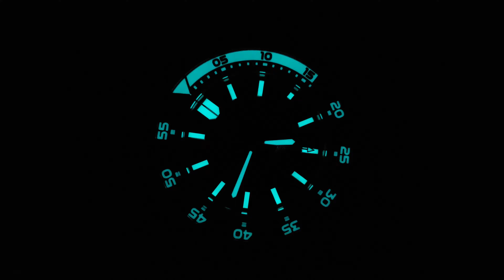(4K) Hruodland Aquatimer by Cronos with PT5000 movement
Shot with an LG V50 in manual video mode. I reverted back to shooting with the LG V50 after I noticed the LG V60's lens are inferior to LG V50. One of the few cases an older phone model is actually better. Edited and exported to 4K60 via PowerDirector on Android.

P.S. My wrists are 5.7 inches. Watch diameter is 42mm. Lug-to-lug is 47mm. Google "Hruodland Aquatimer" for more info.